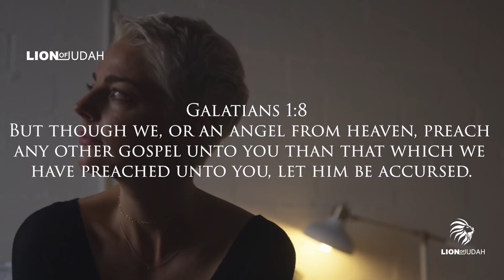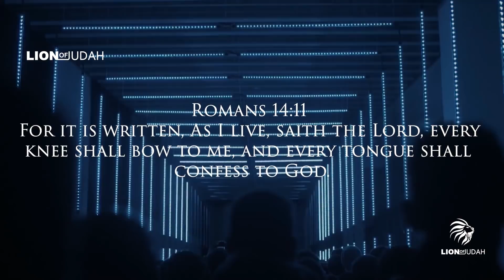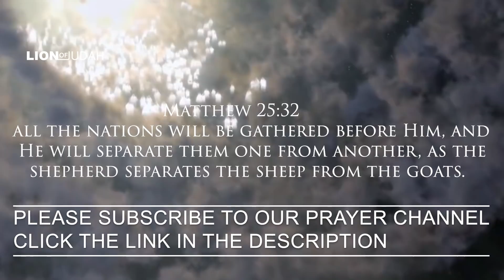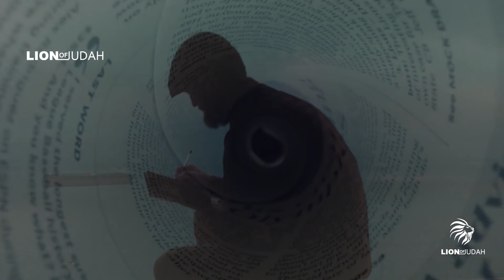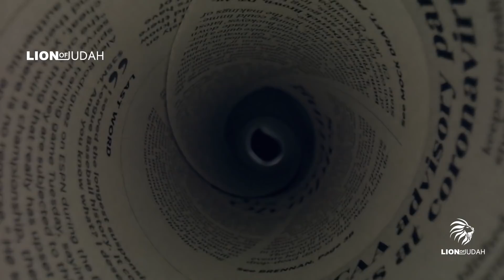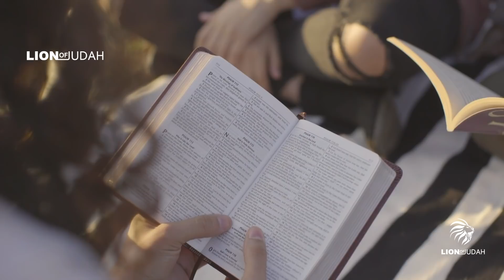Two Things That May Stop You From Going To Heaven | This May Surprise You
In the book of Hebrews we find a lovely passage of scripture that highlights two aspects of the Christian life we need in order to see the Lord.